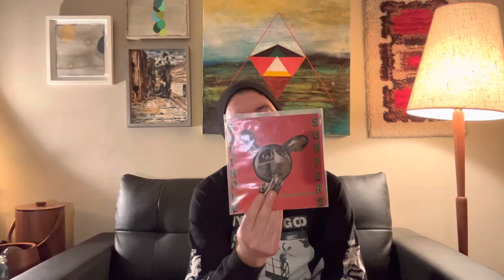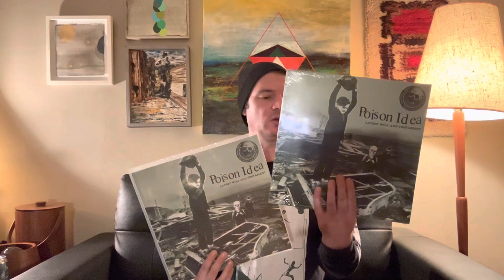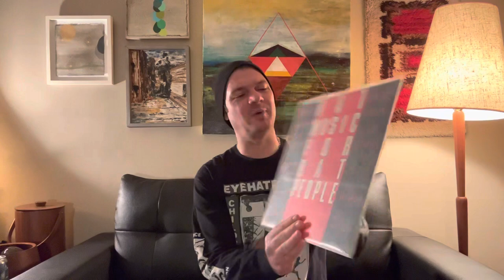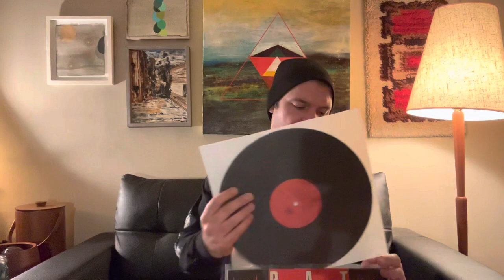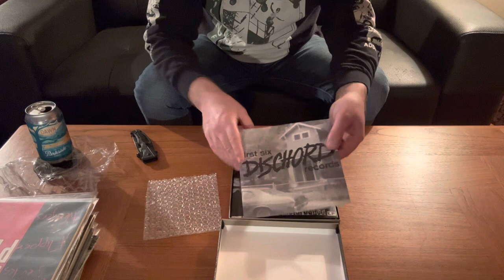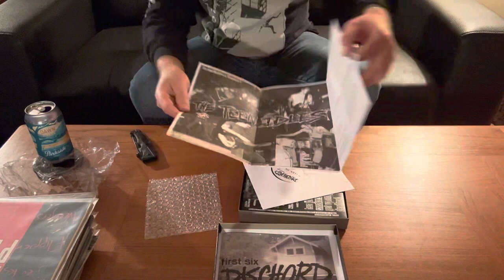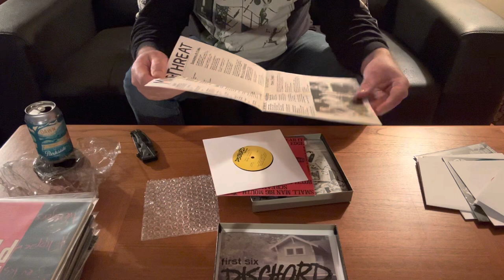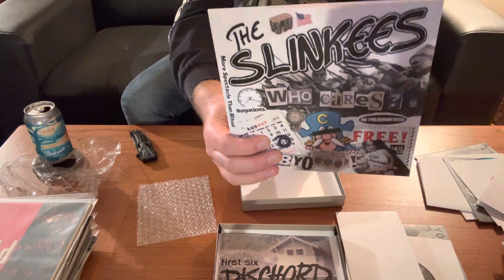Vancouver Flea Market Record Show and Dischord Records 7” Boxset Unboxing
This episode we talk about the Vancouver Record show held at the Flea Market last weekend where we sold vinyl through Matterhorn Records, our pick ups at that show plus an exclusive Dischord Records 7” Boxset unboxing!